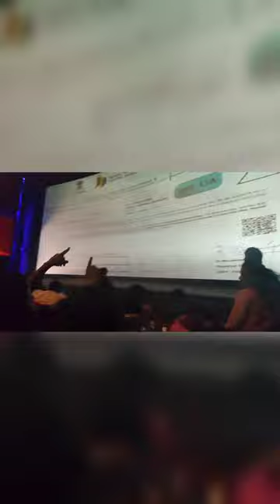THUNIVU FDFS CELEBRATION🎉|JOTHI THEATRE ALANTHUR🫶| BLOCKBUSTER THUNIVU❤️‍🔥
THUNIVU FDFS CELEBRATION VIDEO🎉
JOTHI THEATRE AALANTHUR❤️‍🔥
VARISU BLOCKBUSTER HIT ✨